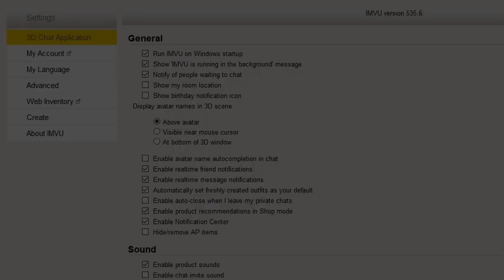Dumb Bih kept pulling but bootin lool